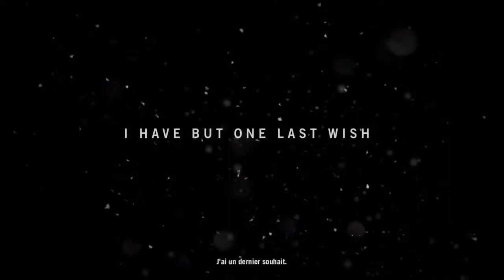Far Cry® 4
Debut